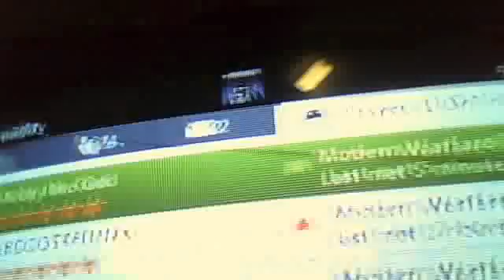Archy The God | 2nd map | Wasteland | 4-1ed and he rage quits lol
GBRapali's  video October  9, 2011 06:16 PM